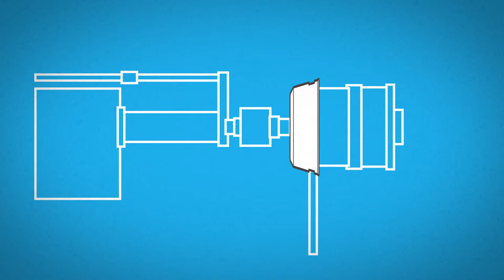Infomercial - Sisco Promotions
This infomercial takes you through a brief explanation of the services that Sisco Promotion has to offer.